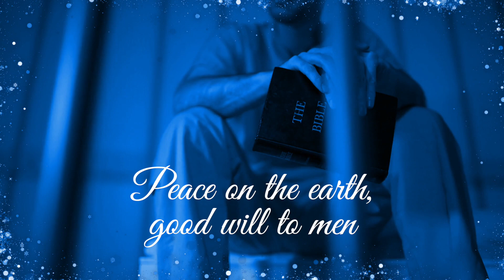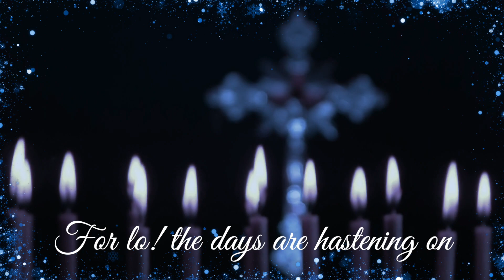JIMMIE BRATCHER MIDNIGHT CLEAR Lyric Video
Lyric Video,
Shaye Smith Custom Lyric Videos